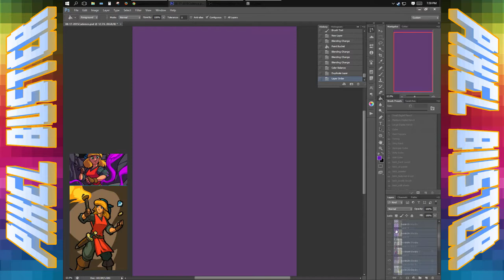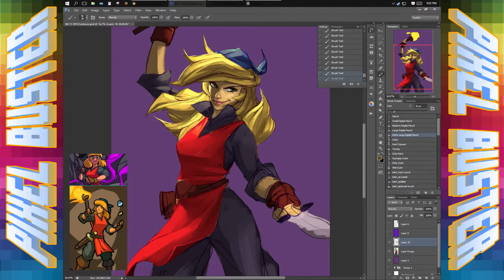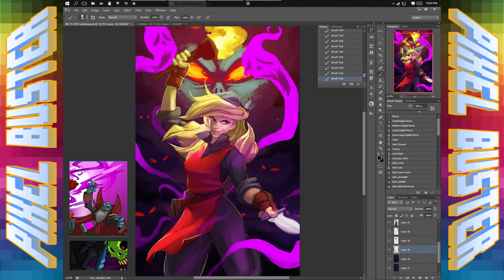Crypt of the NecroDancer [Digital Painting]